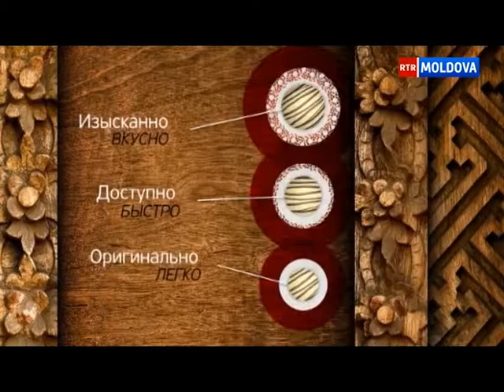Гости передачи Sugar Free Эфир от 16.12.2018